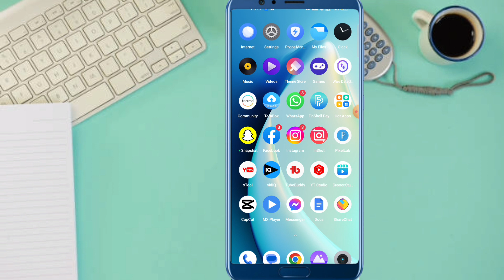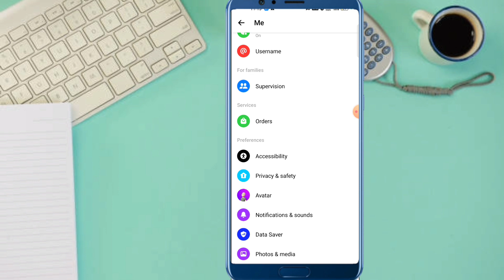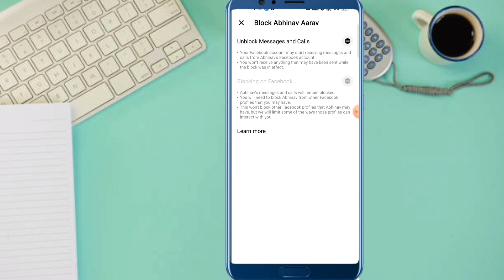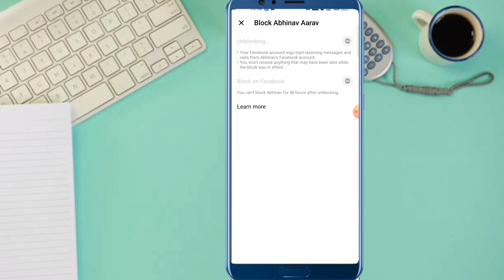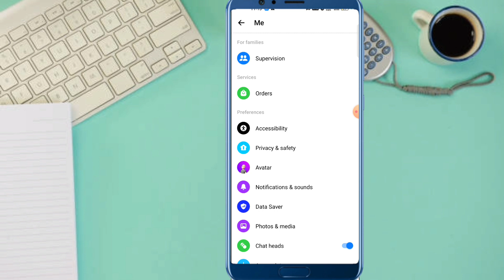messenger par block ko unblock kaise kare | how to unblock someone on messenger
About :- dosto aajke video me apko batane wala hu messenger me block ko unblock kaise kare ummed karta hu apko yeah video pasand aayegi

Your query
messenger par unblock kaise kare
messenger par block kar diya hai to unblock kaise kare
messenger se unblock kaise kare
facebook messenger par block ko unblock kaise kare
how to block someone on messenger
how to unblock on messenger
how to unblock someone on facebook messenger
messenger block to unblock
messenger me unblock kaise kare